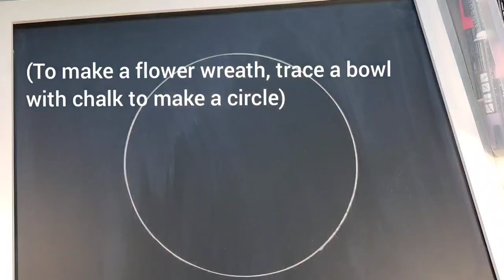How to Watercolor with Chalk Markers on a Chalkboard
Learn how to watercolor using chalk markers on a chalkboard!

This technique is perfect for wedding signs, holidays or home decor.
Supplies Needed:
Loddie Doddie Chalkboard and Chalk Markers
Palette and paintbrush